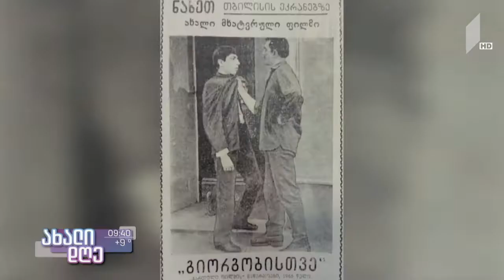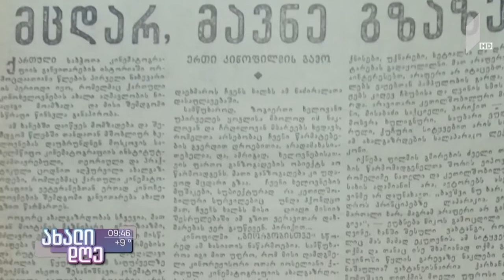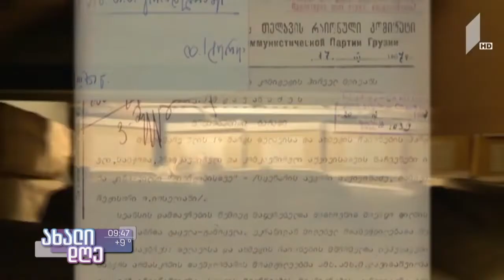გიორგობისთვე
ოთარ იოსელიანის კინოშედევრი, რომელსაც ეკრანზე გამოსვლისთანავე ყველა მხრიდან შეუტიეს და აკრძალეს, თუმცა ფილმმა რეაბილიტაციაც მოახერხა და საერთაშორისო აღიარებაც.
ნახეთ, როგორ გამოიყურება ფილმის გადაღებიდან 55 წლის შემდეგ კინო ადგილები თბილისში.
ავტორი: ნათია ბერიძე